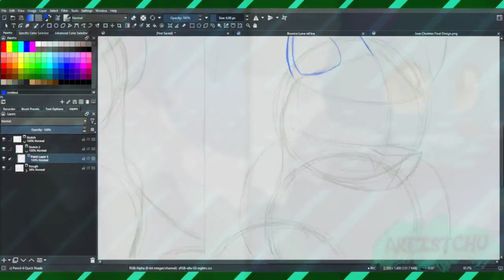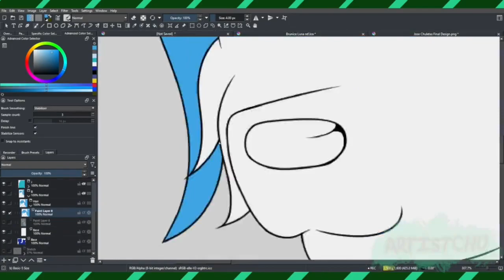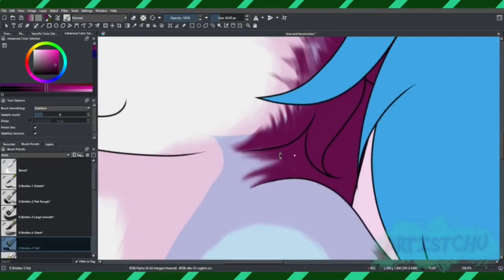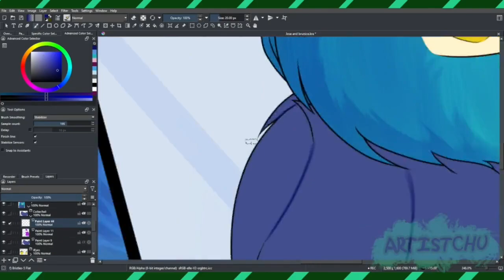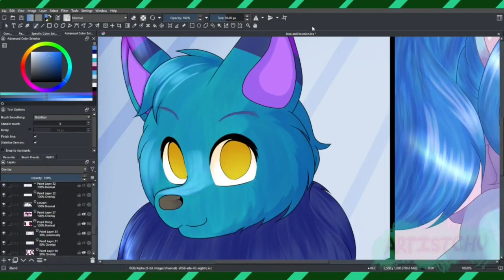Brunice and Jose-Speed Paint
Another character to showcase along with my floofball :)